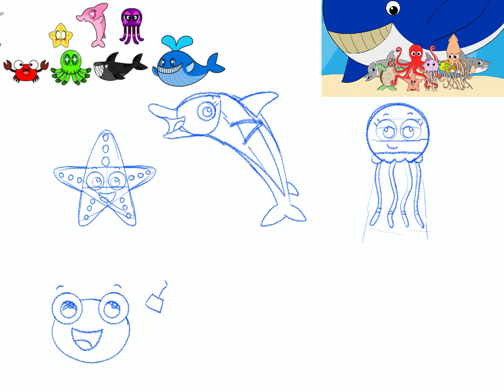Aquatic Allies in the Animal Town art style timelapse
For @Nekogi2008